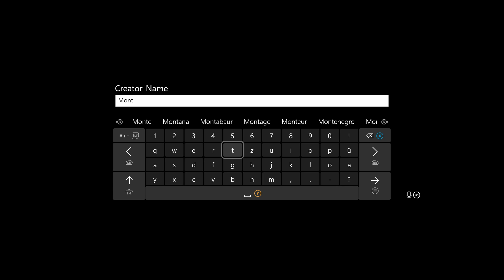DAUNTLESS #775 DIE GOLDKLAUEN Fundorte ★ Legendäre Striker / Stürmer Golden claws locations deutsch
Dauntless 2023 ★ Golden claws location ★ Forschungseinrichtung der Orrery uralte Panzerung ★ Brandwerken uralter Bronzebarren ★ Paradoxonbruch uraltes Machtjuwel ★ Rätselfelsen uralten Goldbarren

▼ MEINE LIEBLINGS-BUILDS ▼

Monster Hunter, Monster Hunter Wilds, Monster Hunter World, Monster Hunter Rise, Wild Hearts, Monster Hunter Iceborne, God Eater 3, Toukiden 2,  Monster Hunter